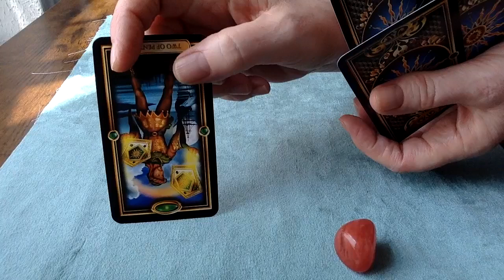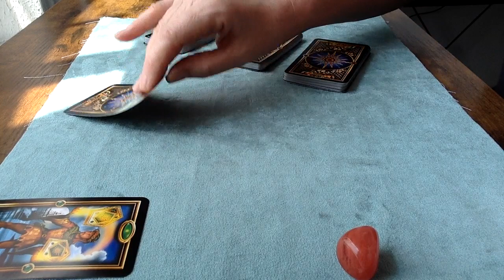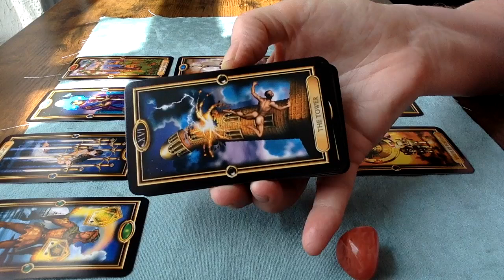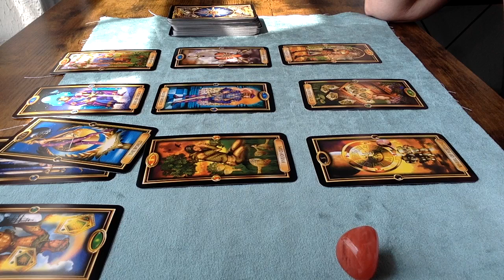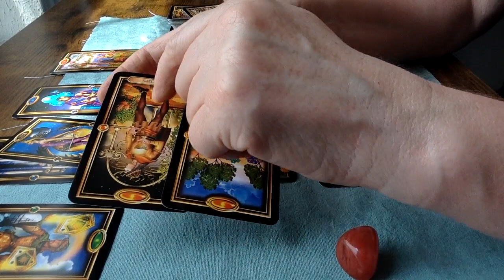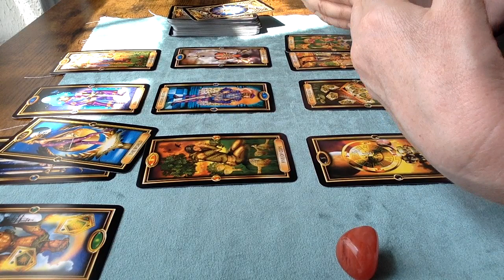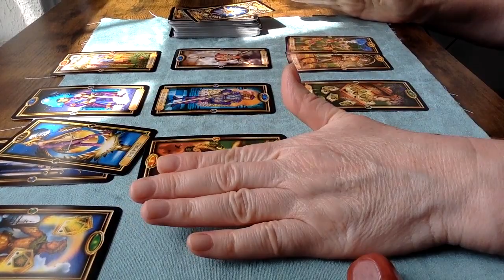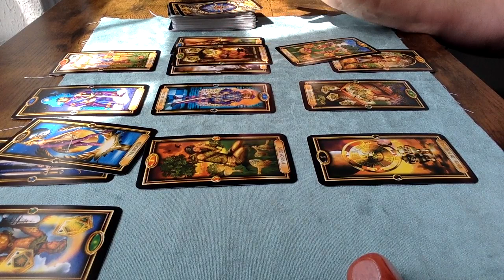Twin Flames ⚜️Taurus 💚 August 2024